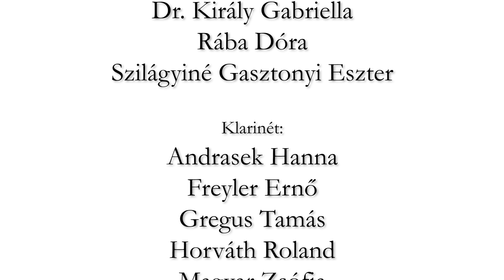Kőszeg Város Fúvószenekara-Azt beszéli már az egész város(Frenreisz Károly-hangsz.: Szilágyi Miklós)